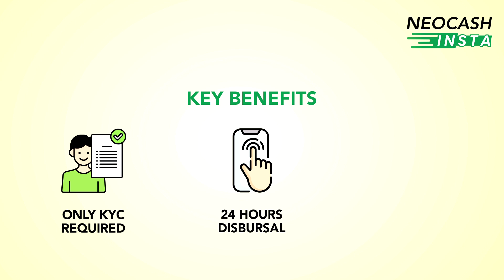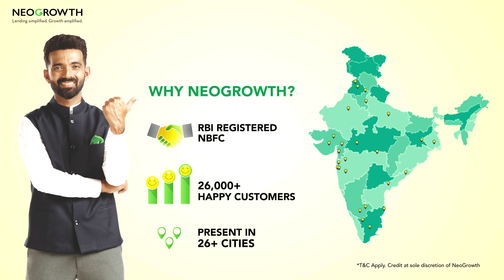NeoCash Insta Product Video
Simple and Super-fast business loan of Rs.1 lakh for retailers with Instant online approval and speedy disbursal in 2 minutes.